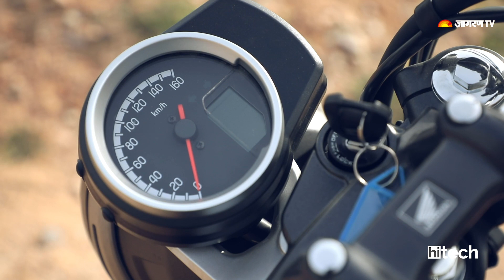Honda CB350 RS Review - Highness से बेहतर ? Jagran Hitech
Honda CB 350 RS पूरी तरह H'ness पर है। इसलिए इसमें फ्रेम, सस्पेंशन, इंजन और काफी सारे एलिमेंट्स H'ness वाले ही मिलेंगे। जैसे इस बाइक में मिलने वाला LED हेडलैंप और फ्यूल टैंक सेम ही हैं। हालांकि, कंपनी ने डुअल टोन ब्लैक और येलो पेंट स्कीम दी है जो काफी आकर्षक लग रही है और हेडलैंप पर क्रोम का इस्तेमाल ना करके मैट ब्लैक रिंग का इस्तेमाल किया है। H'ness के DLX वेरिएंट के मुकाबले इसकी कीमत करीब 10,000 रुपये ज्यादा है और ज्यादा कीमत में आपको क्या कुछ मिलता है और क्या वाकई ये बाइक आपको H'ness के मुकाबले पसंद आएगी? जानने के लिए देखें पूरा वीडियो...

TimeStamps
0:00 - Intro
1:15 - Looks & Design
2:36 - Features
3:36 - Ergonomics
4:02 - Engine & Performance
5:00 - Verdict